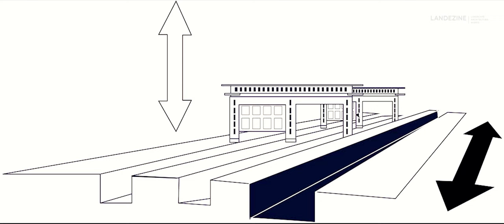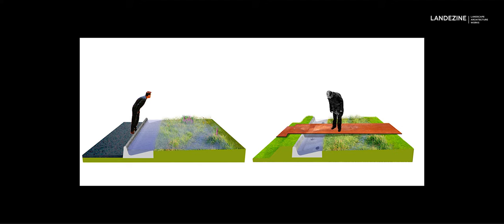Landezine Visits Bureau B+B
Landezine visited B+B in November 2018. The office is more than 40 years old and it can be called a cradle of landscape architects in the Netherlands. Many of whom we feature works on Landezine started their offices after working in B+B in various positions: Alle Hosper, Michael van Gessel, Karres en Brands, Berno Strootman, Marieke Timmermans, Marti Franch and the list goes on. Their portfolio is a palimpsest of advanced approaches to landscape architecture and planning throughout the past four decades. Gert-Jan Wisse, one of the present directors showed a couple of their current projects and ideas behind them. B+B is today in full swing, producing daring conceptual works both in terms of engineering and narrative.